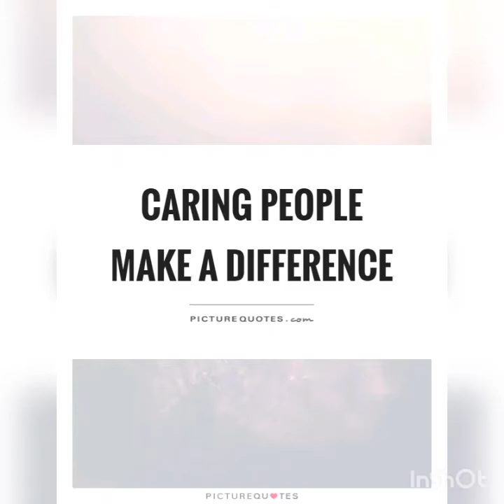Covenant Blessings Interview Choppaling Comedy 2 for one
You can make a change